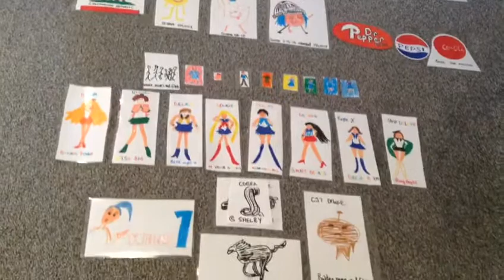End Credits 28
Homemade credits by Barnaby